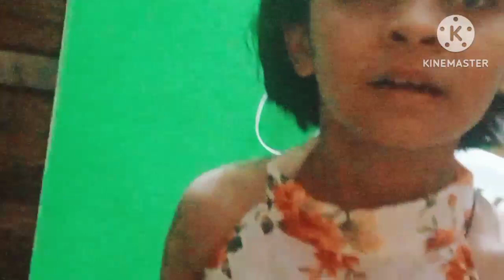मेरी बेटी की खुशी का ठिकाना नहीं है आज भी नई नई चीजे जो मिलती रहती है उसको🥰